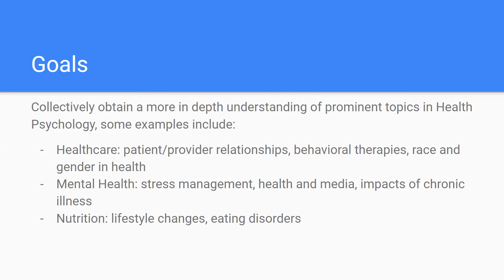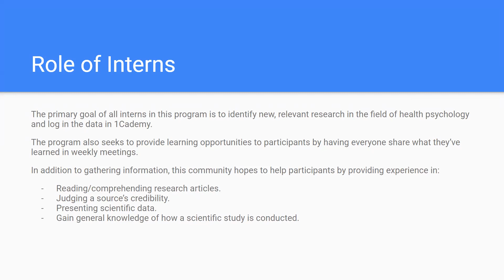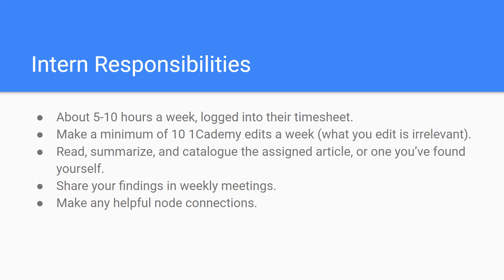1Cademy Health Psychology Community Introduction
Isabella A. Griesmaier and Carson James Clark, co-leaders of the Health Psychology community on 1Cademy explain the goals, roles, norms, and responsibilities in the community.